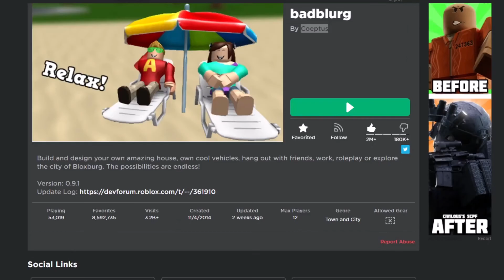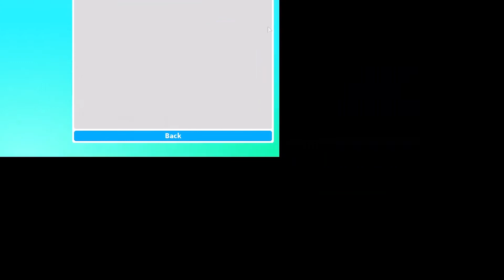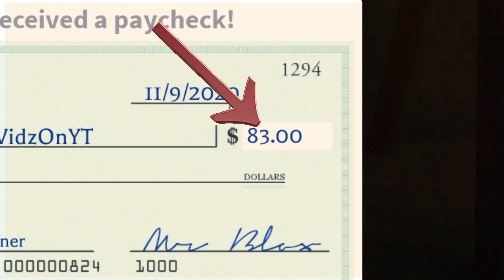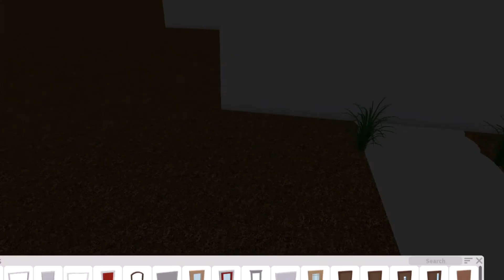Bloxburg makes Dylan have a mental breakdown! (Badblurg)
✧･ﾟ: *✧･ﾟ:* *:･ﾟ✧*:･ﾟ✧

✧･ﾟ: *✧･ﾟ:* *:･ﾟ✧*:･ﾟ✧